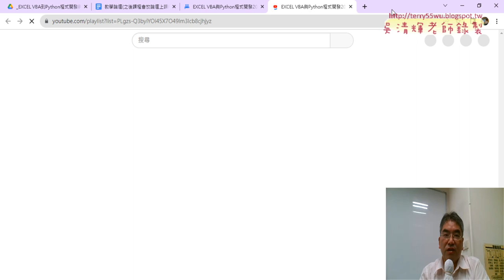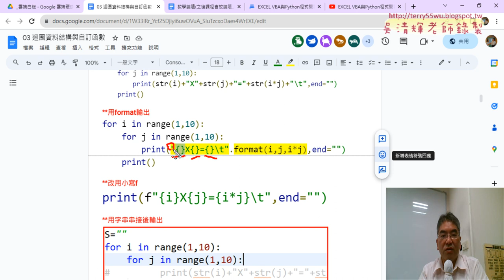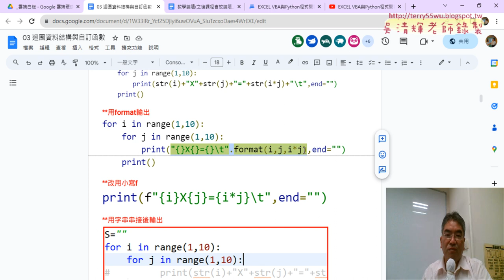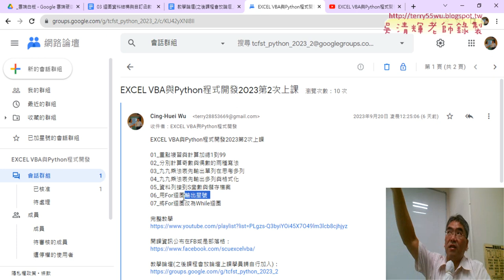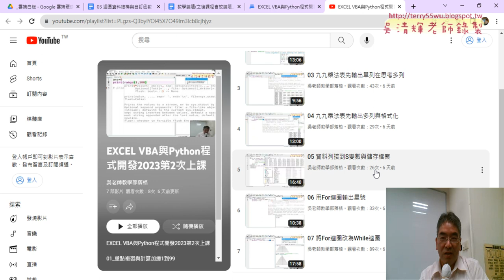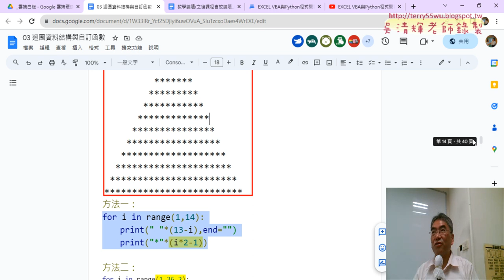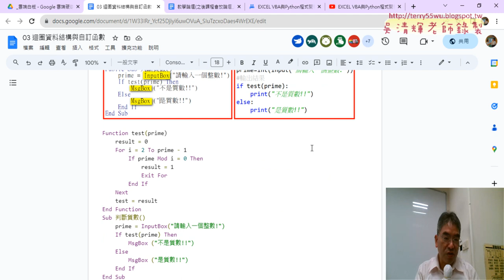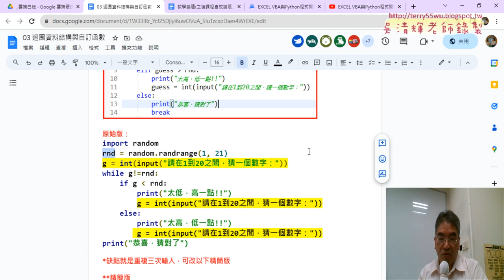01 重點複習與猜數字遊戲